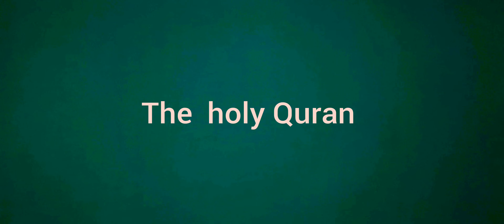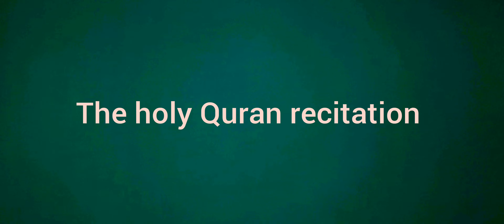The holy Quran recitation.